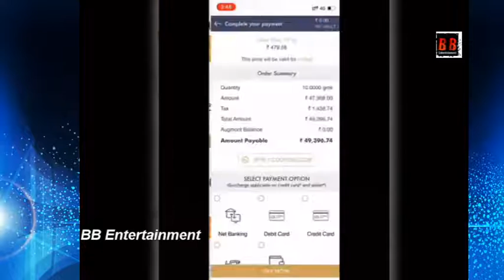This Akshsy Tritya Online Gold Buying sees 8% rise during lockdown